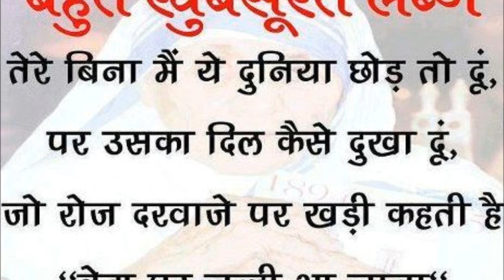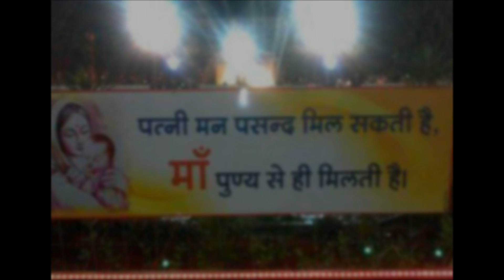Maa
Dosto Yah Song dil se mai gaya hu aap sabhi jarur batana Kaisa laga.
Yah song tb gaya tha jab mai apne Maa ko miss kar rha tha.
Dosto mai bahar tha aur mujhe yah song khud se mind me aaya aur likha fir bas ga diya.
Mai singer to nahi hu bas yah dil se gaya jaisa bhi hi aap jarur comment box me jarur batana.